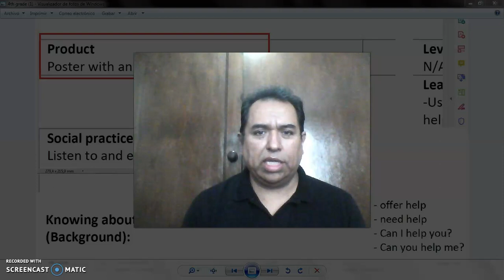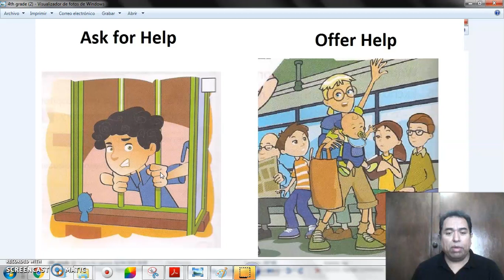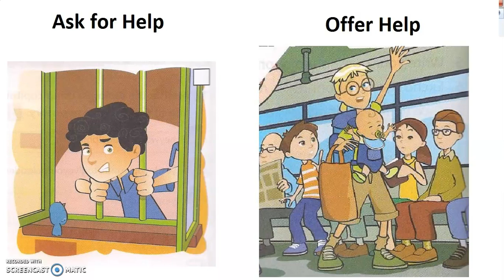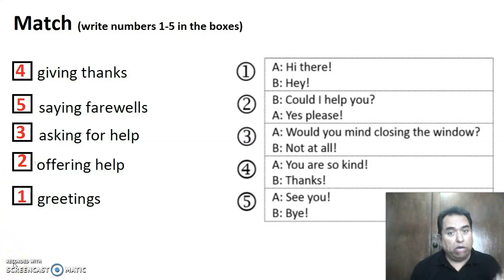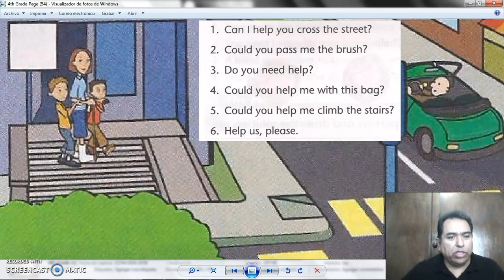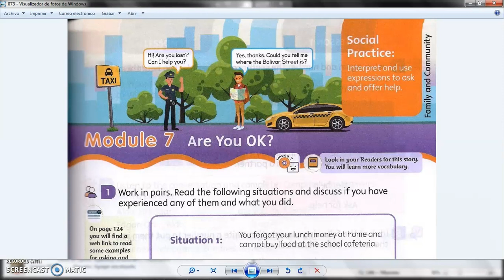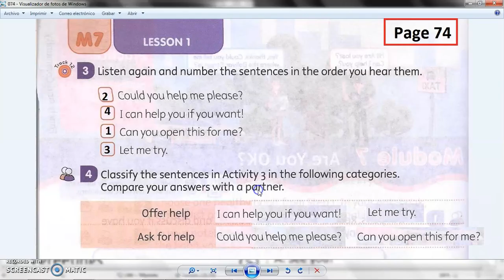012 4th Grade 001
Videos realizados con la intención de preparar a los alumnos dentro del periodo de contingencia por COVID-9.